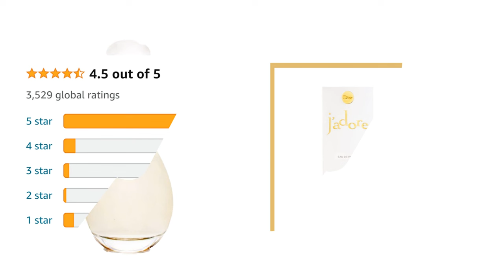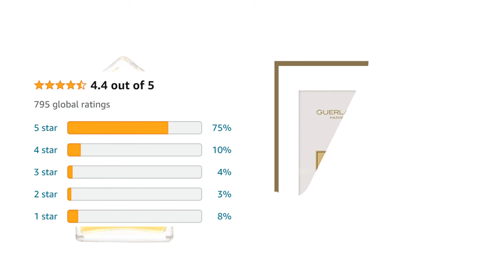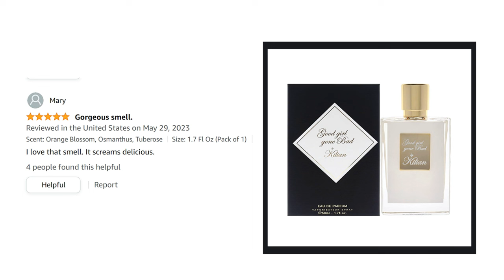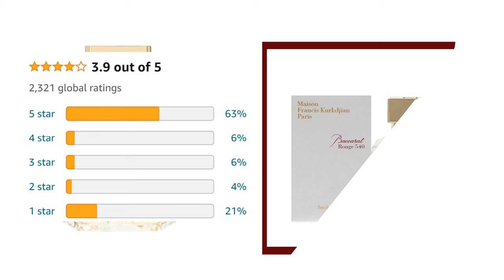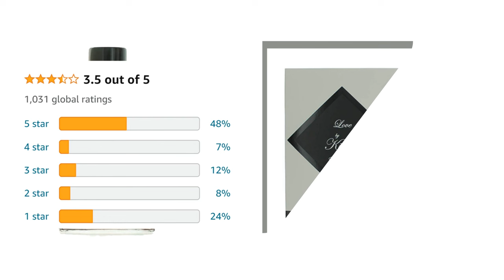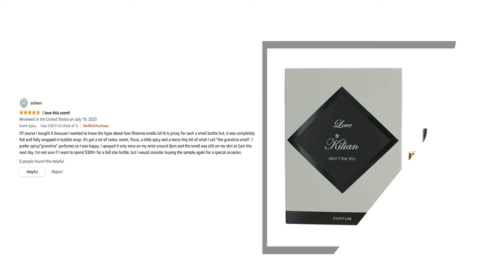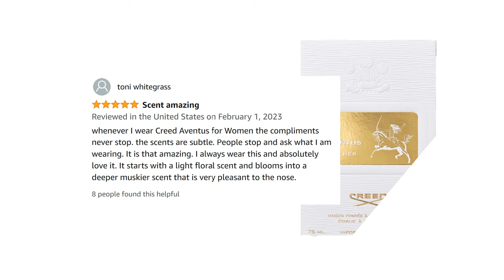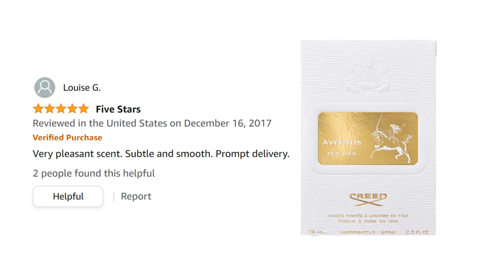Top 10 Long Lasting Seductive Perfumes for Women of Wealth and Influence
This is an exclusive guide to the 'Top 10 Long Lasting Seductive Perfumes for Women of Wealth and Influence'!

In this video, we unveil the most luxurious and irresistible fragrances that exude sophistication and charm, perfect for women who command attention and leave a lasting impression wherever they go.

Elevate your fragrance game and make a statement with these exquisite perfumes designed for women of discerning taste and influence.

Clive Christian No.1 for Women
Creed Aventus for Her
Roja Parfums Danger Pour Femme
Amouage Jubilation 25 for Women
Kilian Love, Don't Be Shy
Xerjoff Alexandria II
Maison Francis Kurkdjian Baccarat Rouge 540
By Kilian Good Girl Gone Bad
Guerlain Mitsouko
Christian Dior J'adore

Whether you're a CEO, entrepreneur, or influencer, these scents are tailor-made to complement your aura of power and elegance.